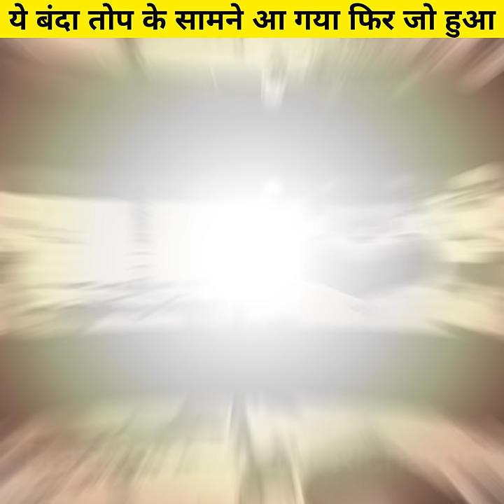ये बंदा चलती तोप के सामने आ गया और फिर जो हुआ 😱 strongest stomach frank cannonball richards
Frank cannonball Richards was the strongest stomach man ever in 19th century